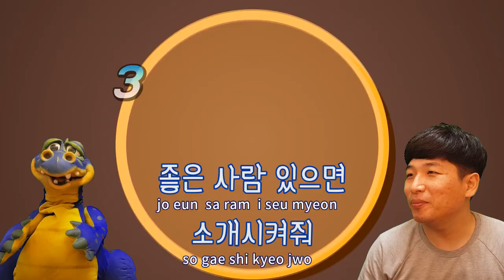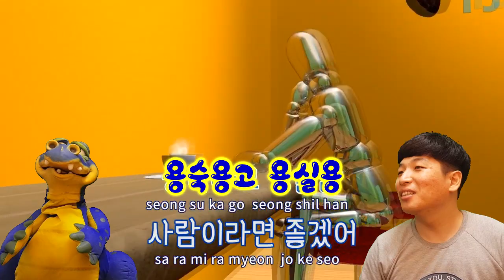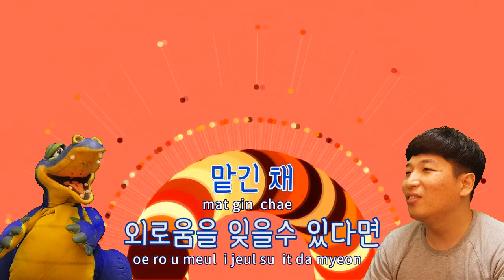[노래방교실] 좋은 사람 있으면 소개시켜줘 (현웃터짐ㅋㅋㅋㅋ)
용노래방 2번째 노래~~
좋은 사람 있으면 소개시켜줘!
(슬기로운 의사생활 ost)
배터지게 웃고 싶다면 바로 플레이 ㅋㅋ